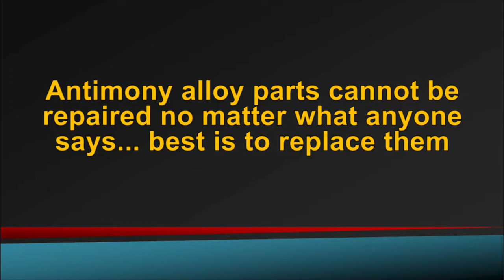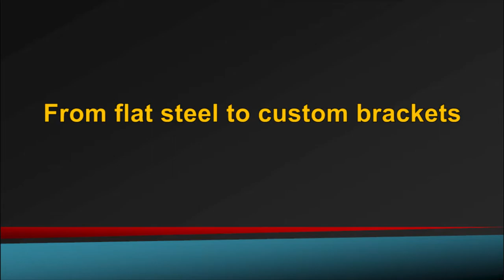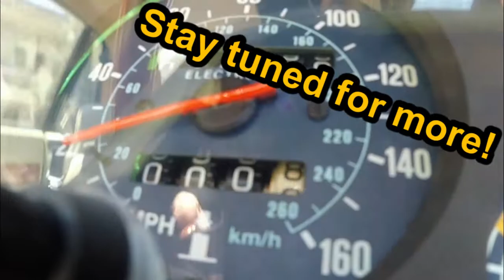It's Finally Ready! - Maserati Spyder Part 50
Overhauling The Maserati Biturbo Spyder 2.8 litre.

Adding the last bits and pieces to the build and the next step is to take it out for a test drive and do the running in of the engine.

The Video taken and pictures shown are of my own property and is used for educational, criticism purposes. The whole work done is a non-profit production.

The Darkness by MK2